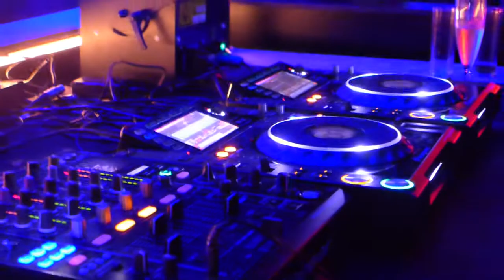EDEN IBIZA Opening Party'2015! 27.05.2015 | Part 3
Walking around the Eden Ibiza! Eden is Back!) Good club, good sound!) View from Dj booth with Mark Knight and his amazing dj set!)